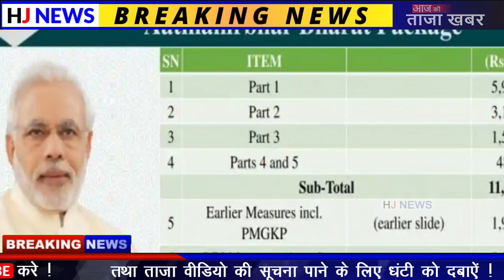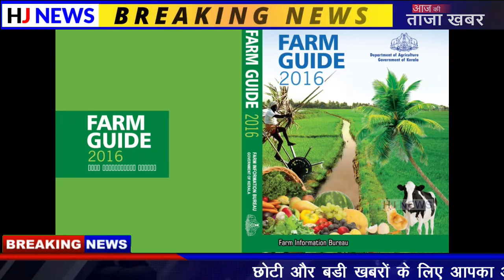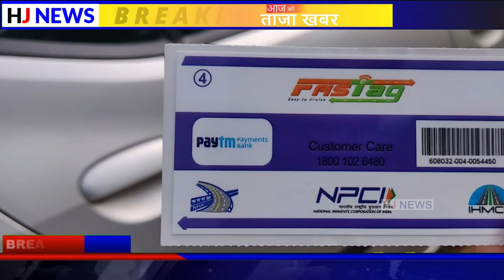Today Breaking News ! आज 20 मई 2020 के मुख्य समाचार, PM Modi news, GST, sbi, petrol, gas, Jio ,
आज के मुख्य समाचार,बड़ी खबरें,PM Modi News,मौसम समाचार,20 मई 2020,Jio,Gas,Gold Rate, Petrol,Bank

Nonstop News ! आज 20 मई 2020 के मुख्य समाचार, Pm Modi News, Today Breaking News, Headlines#ModiNews
20 मई2020आज की खबरें |देश के मुख्य समाचार|आज की ताजा खबरें|2020|mausam vibhag aaj weather